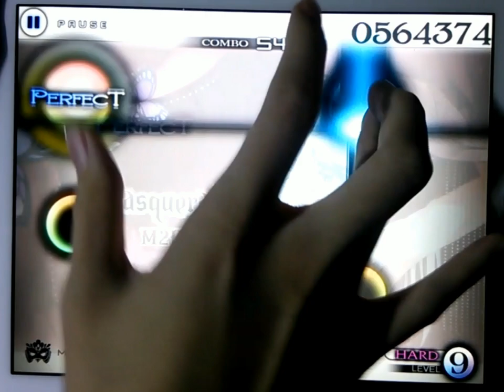[Cytus] Masquerade HARD - 片手(one hand) Million Master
Player:あいし